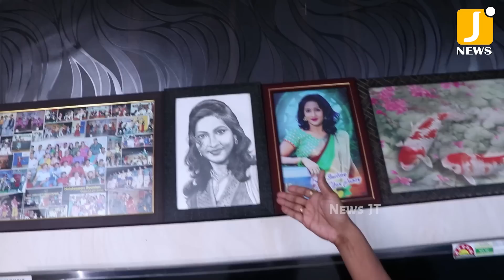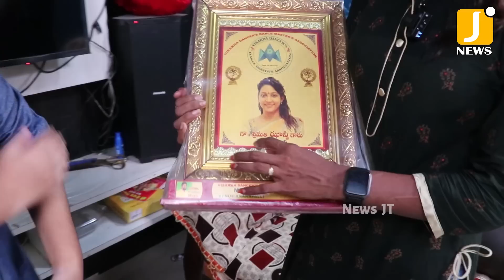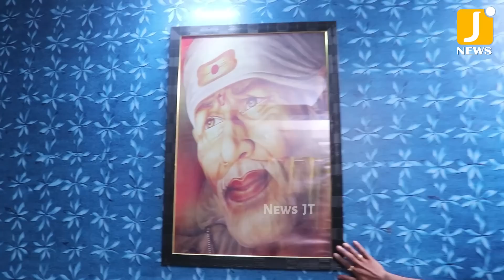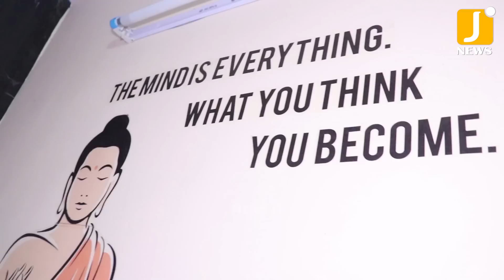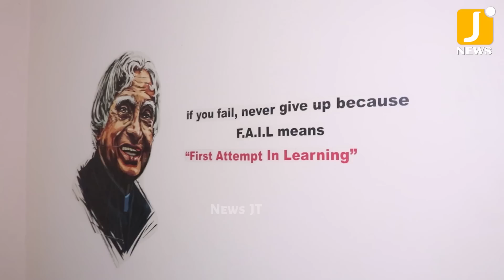RTC Jhansi Home Tour || Pulsur Bike song dancer Gajuwaka Conductor home tour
Watch :: RTC Jhansi Home Tour || Pulsur Bike song dancer Gajuwaka Conductor home tour ||  @News JT